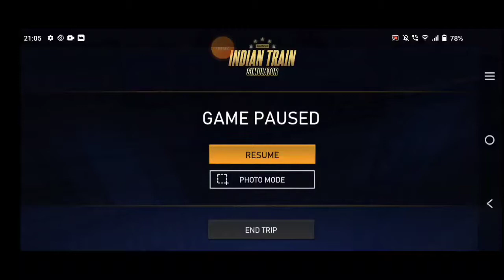Indian Train Simulator Gameplay in Advance Mode